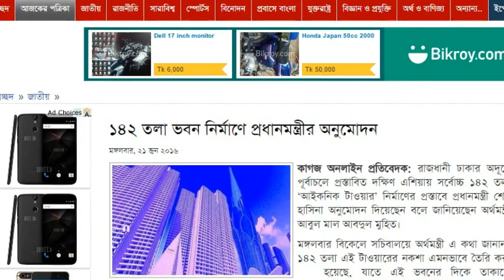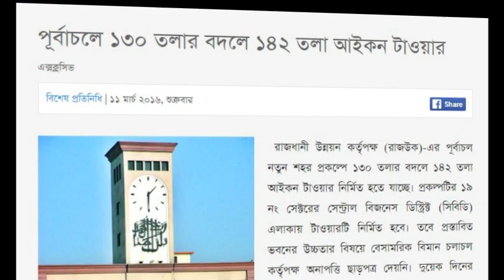ঢাকাতে তৈরি হচ্ছে ১৪২ তলা বিল্ডিং Bangladesh Build 142 stored Iconic Tower in Dhaka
Bangladesh going to build a new highest builind in dhaka